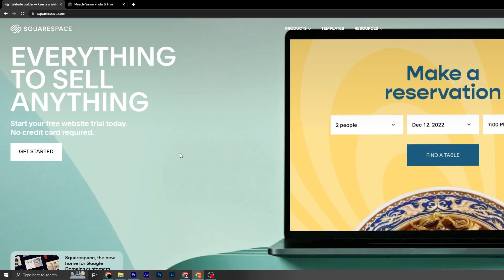This ONE THING Can Be Holding your Business Back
If you identify as a business and don't have a website, your holding back your success! A simple website can make you stand out from a hobbyist to a business!

MY GEAR LIST:
RBG Lights
Lens 1
Lens 2